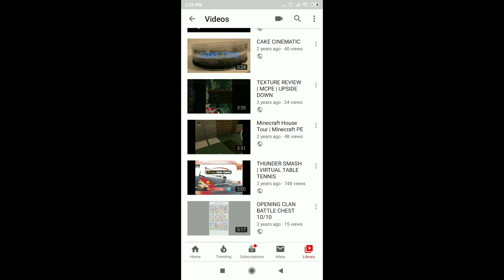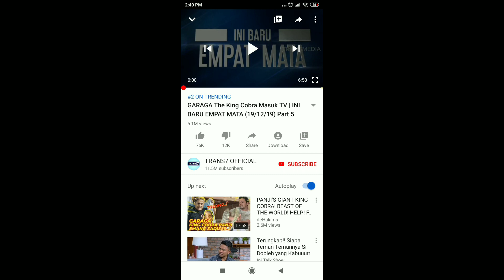5 Small Youtuber Problems and Struggles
Hey guys, how are you guys doing?
Today as you can see I made a new video about "5 Small YouTuber Struggles and Problems"
We small YouTubers definitely have lots of struggles because that's the way of life. You struggle first and then you enjoy the results
To summarize here are the 5 Things that will be disscussed:

🌟 Oftenly getting upset
🌟 Recording in Public
🌟 Being consistent
🌟 Finding a Niche
🌟 The YouTube Algorithm
This video Is the result of you votes on my Instagram page so if you guys want to request a video you can comment and also follow my Instagram page cuz I sometimes upload polls.